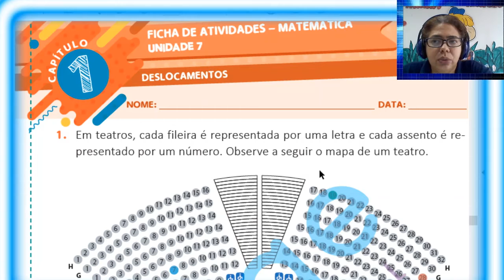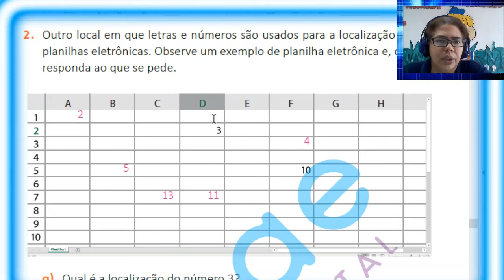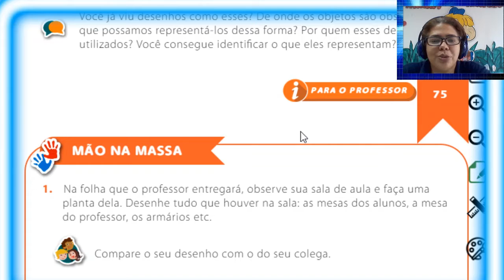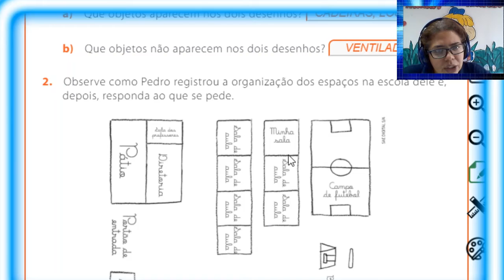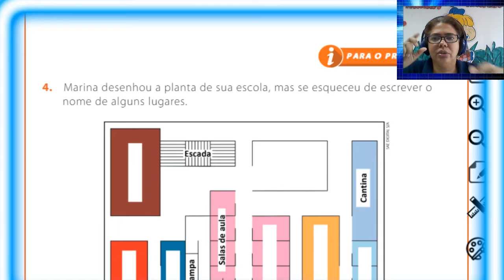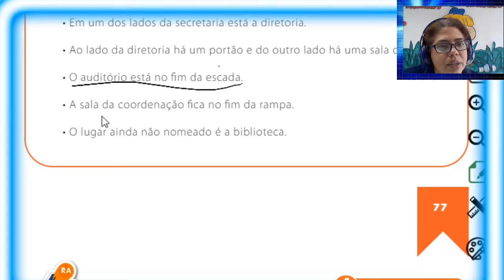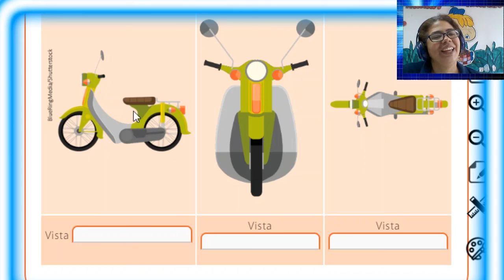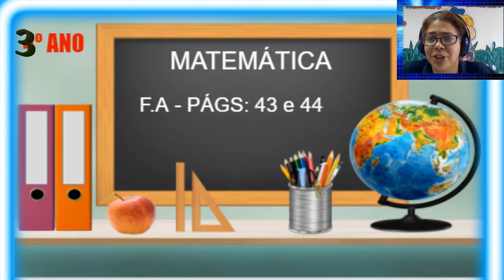AULA 68 MATEMÁTICA 3º ANO 2021